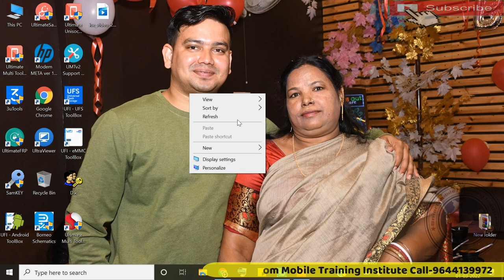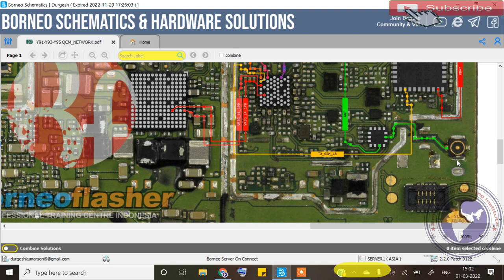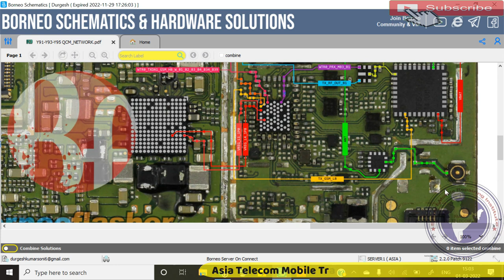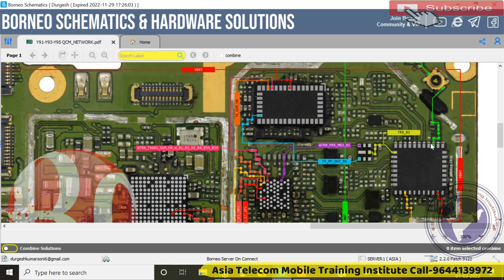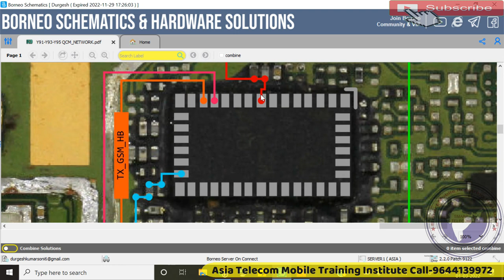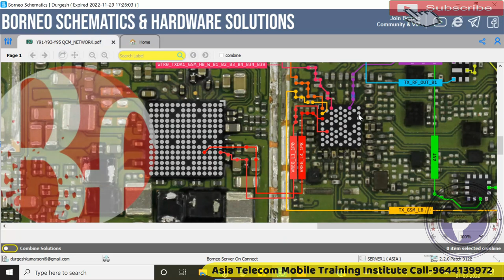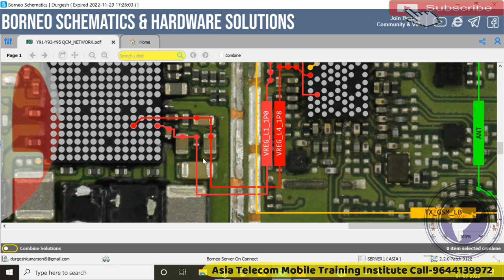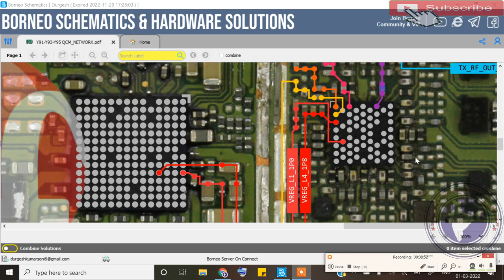Vivo Network Problem No Service | Vivo Y91 Network Problem No Service | Vivo Y93 No Network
vivo y93 no network
vivo y91 network problem no service
vivo network problem no service

AsiaTelecom
Software_Training
Emmc/EMCP/UFS_Training
Hardware_Chip_Level_Training

➡ Specialty
• 12 Hour Full Day Practical Classes

• 8AM -11AM Particle Class Hand-skill
12PM to 5PM Theory Class
5:30PM to 8PM Particle Class - Tracing Fault finding

📲 Book
➡Advance Mobile Flashing Software Book buy Link (Hindi/English)